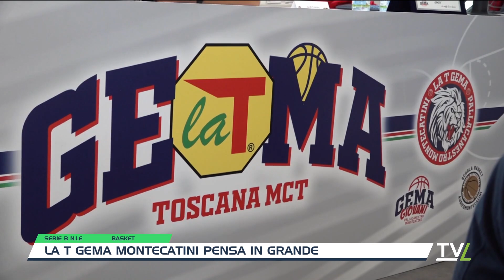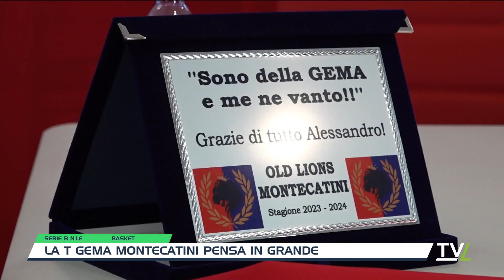TG Sport 13/07/2024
TG Sport è il quotidiano appuntamento con l’informazione sportiva pistoiese di qualità curato dalla redazione di Tvl. Scopri news e aggiornamenti di Pistoiese, Pistoia Basket, Valdinievole Montecatini, Montecatini Basket e delle principali realtà sportive della provincia di Pistoia, oltre alle principali notizie di sport in Toscana.